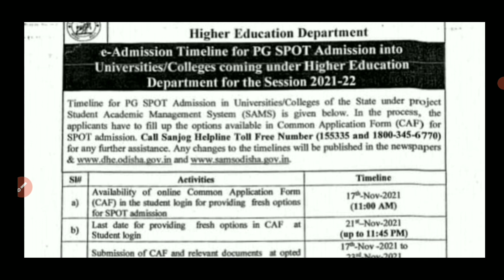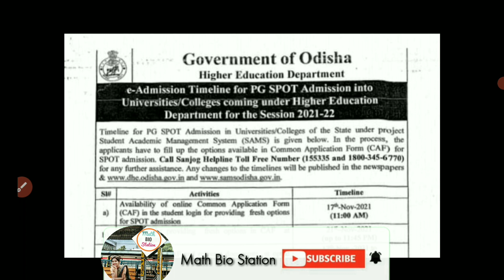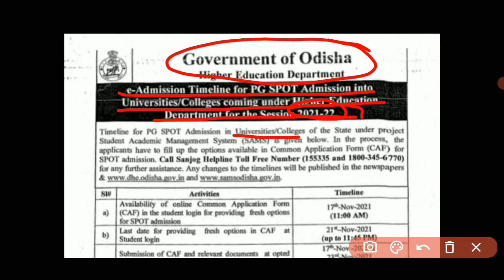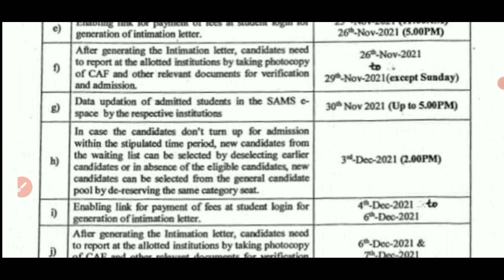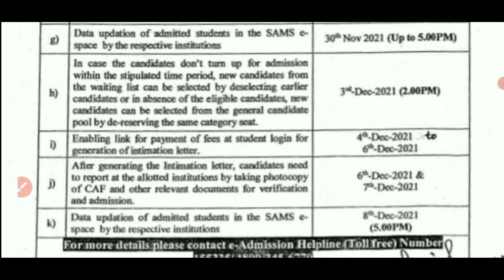CPET SPOT ADMISSION NOTICE RELEASED|CPET SPOT ADMISSION DATE 2021|PG SPOT ADMISSION 2021-22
The pen I used 👉

PG SPOT ADMISSION DATE 2021
CPET SPOT DATE ANNOUNCED
CPET PAYMENT OPTION
CPET 2ND MERIT LIST
CPET 2021
CPET SLIDE UP OPTION
CPET RESULT
CPET ADMISSION PROCESS
CPET NOTIFICATION
CPET CHOICE FILLING
CPET ODISHA EDIT
ALL CAN DO EDIT CPET COLLEGE UNIVERSITY PREFERENCE
ODISHA CPET RESULT
CPET RESULT CHOICE FILLING
CPET RESULT REVISED
CPET RESULT

COMMON PG ENTRANCE TEST RESULT

COMMON PG ENTRANCE
ODISHA CPET RESULT

your queries 👉
CPET CHOICE FILLING OPTION
CPET CHOICE FILLING EDIT OPTION ENABLE
CPET2021 microbiology paper analysis
MSC MICROBIOLOGY
MSC MICROBIOLOGY ENTRANCE EXAM QUESTION PAPER
MSC MICROBIOLOGY EXAM PAPER 2021
2021 MSC MICROBIOLOGY ENTRANCE QUESTIONS AND ANSWERS

@Math Bio Station